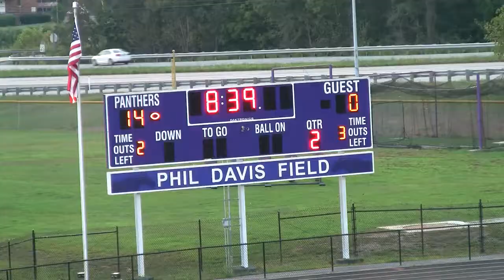2015 Football Oak Hill Oaks at Chesapeake Panthers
Week 1 win for Chesapeake 56-6